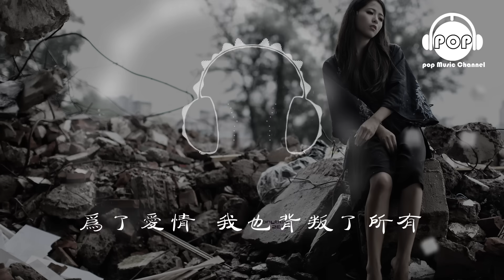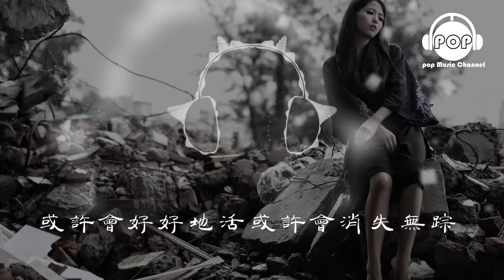太多 - 陳冠蒲 - 『超高无损音質』【動態歌詞Lyrics】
太多
歌手：陳冠蒲
作曲：徐嘉良
作詞：李岩修
將愛情肆無忌憚的揮霍
心都碎了還要計較些什麼
無論你想要什麼都讓你帶走
如果你覺得自由是快樂
愛是犯了軟弱成就的差錯
又何必在乎別人怎麼看怎麼說
太多的藉口太多的理由
為了愛情我也背叛了所有
如果你想離開我就別再畏畏縮縮
別再問我難過時候怎麼過
或許會好好的活或許會消失無終
你在乎什麼
你在乎什麼
你在乎什麼